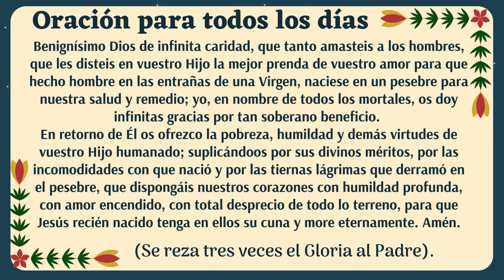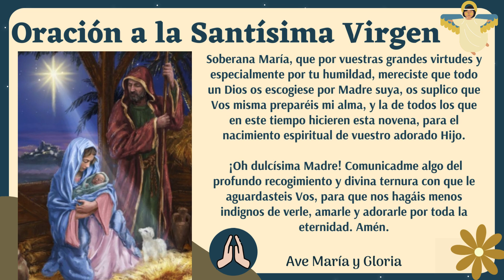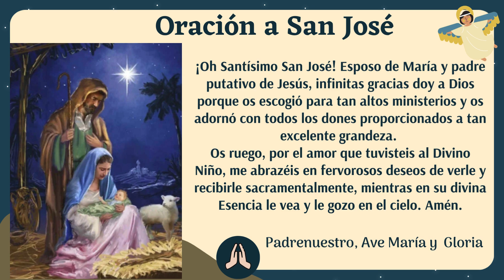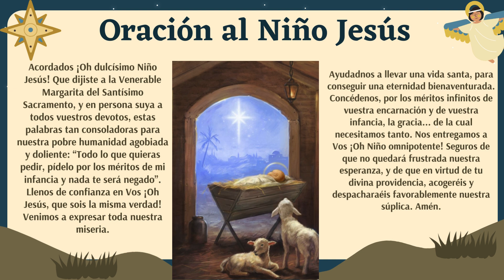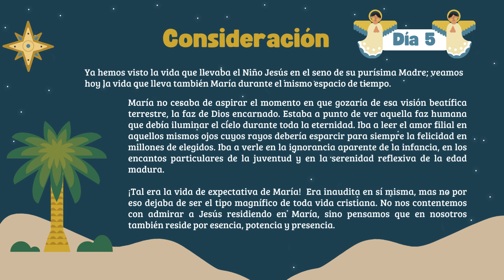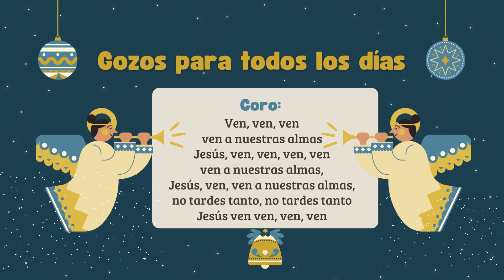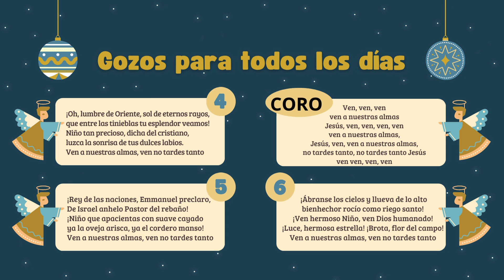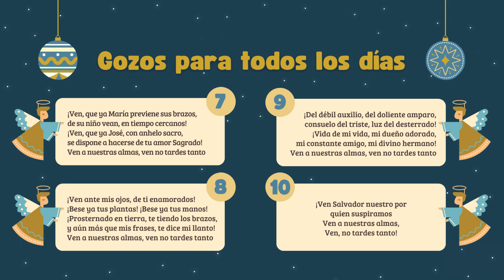Novena de Navidad, Dia 5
Recemos la Novena al Niño Dios con mucha FE, Alegría y Esperanza.

Señor, Navidad es el recuerdo de tu nacimiento entre nosotros, es la presencia de tu amor en nuestra familia y en nuestra sociedad. Navidad es certeza de que el Dios del cielo y de la tierra es nuestro Padre, que tú, Divino Niño, eres nuestro Hermano.

Que esta reunión junto a tu pesebre nos aumente la fe en tu bondad, nos comprometa a vivir verdaderamente como hermanos, nos dé valor para matar el odio y sembrar la justicia y la paz. Oh Divino Niño, enséñanos a comprender que donde hay amor y justicia, allí estas tú y allí también es Navidad. Amén.